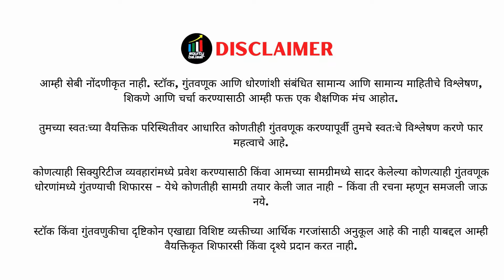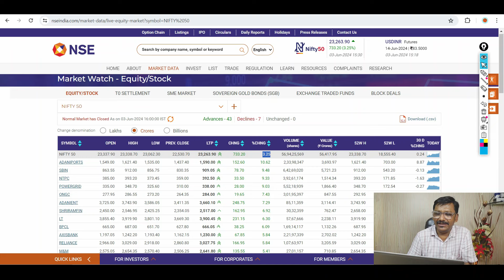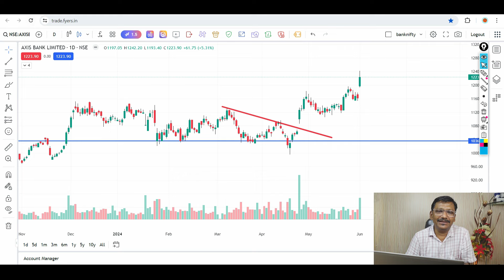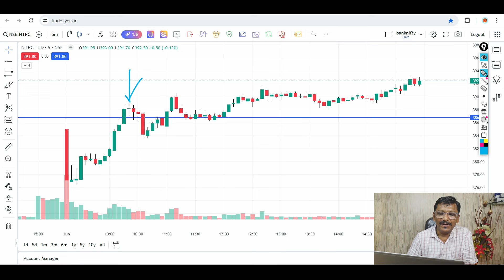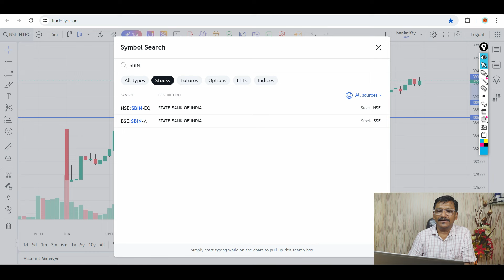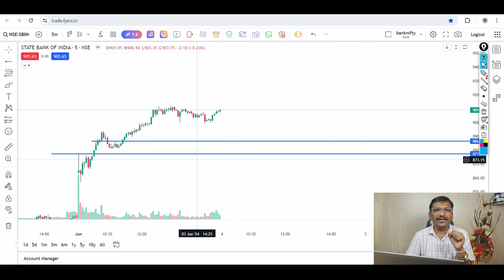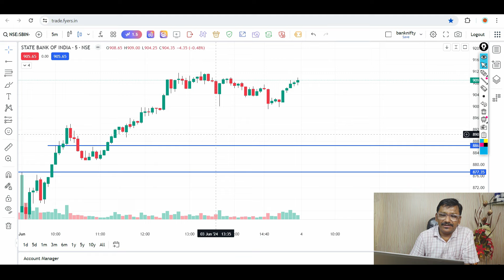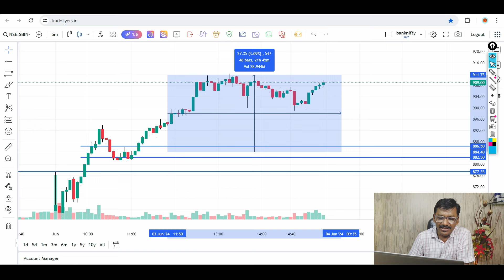5% दिवसाला कमावून देणारी इंट्राडे स्ट्रॅटेजी ! Best Intraday Trading Strategies to Make Money Fast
5% दिवसाला कमावून देणारी इंट्राडे स्ट्रॅटेजी ! Best Intraday Trading Strategies to Make Money Fast
Learn how to make a consistent 5% profit daily with this powerful intraday trading strategy explained in Marathi. This video will guide you through the step-by-step process of implementing the strategy to maximize your gains in the stock market. Don't miss out on this opportunity to enhance your trading skills and boost your daily profits!

🙏धन्यवाद🙏
stock news
Benifits Of Joining Our Channel
1) Future Multibagger Stocks Details
2) Daily Equity And Intraday Calls
3) Share Market Latest News And Updates
4)option chain analysis nifty & banknifty
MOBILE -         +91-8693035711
Best Intraday Trading Strategies to Make Money Fast,जलद पैसे कमविण्यासाठी सर्वोत्तम इंट्राडे ट्रेडिंग धोरणे,दिवसाला 5% कमवून देणारी इंट्राडे स्ट्रॅटेजी,Strategies for Successful Intraday Trading to Enhance Financial Gains [2024],Effective Intraday Trading Strategies for Financial Gain,trading,day trading,intraday trading,intraday trading live,stock trading,intraday strategy,day trading strategy,intraday trading for today,intraday tips,intraday trading strategies india